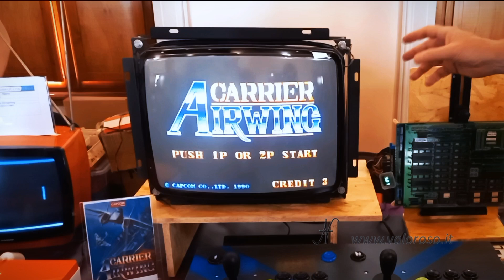Cabinati Arcade anni '80: componentistica e schede JAMMA | con Stefan di Gerundo Retrogaming 🎤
Benvenuti sul canale ValorosoIT, il vostro punto di riferimento per i computer e l'elettronica vintage! Oggi abbiamo il piacere di ospitare Stefan Dawid di Gerundo Retrogaming, per un'intervista esclusiva sui cabinati Arcade (o Coin-Op), con un focus sulla componentistica originale degli anni '80 e l'evoluzione delle schede JAMMA ai giorni nostri. 🚀 L’intervista è stata registrata al Varese Retrocomputing 2024.

In questo video, Stefan ci guida attraverso il mondo dei cabinati Arcade d'epoca, esplorando le peculiarità tecniche dei componenti principali: dal monitor CRT ai joystick, fino ai dettagli delle schede interne e dell’alimentatore. Impareremo come i primi cabinati, come quelli di Pac-Man e Space Invaders, avevano una grafica del gioco molto semplice ma, per contro, grafiche molto attraenti sui cabinati stessi.

Stefan ci spiega anche come i cabinati Arcade degli anni '80, inizialmente a gioco singolo, si siano evoluti nel tempo con l'introduzione del sistema JAMMA (Japan Amusement Machinery Manufacturers Association). Questo standard ha permesso di utilizzare cabinati modulari, dove, per cambiare il gioco, si sostituiva la scheda, scollegandola da un connettore standard: questo ha reso i cabinati più versatili e longevi. Parleremo di marchi iconici come Atari, Konami, e Capcom e del loro contributo nel mondo del retrogaming.

Durante l’intervista, Stefan introduce anche le moderne soluzioni per i nostalgici del retrogaming: dal BitKit FPGA, che emula gli hardware Arcade in modo fedele, al Raspberry con Recalbox. Queste tecnologie moderne permettono di rivivere l’esperienza Arcade, ma con maggiore praticità e senza la necessità di un cabinato da 100 kg!

Hai un computer vintage, o qualche accessorio, che ti avanza e vuoi buttarlo? 😥